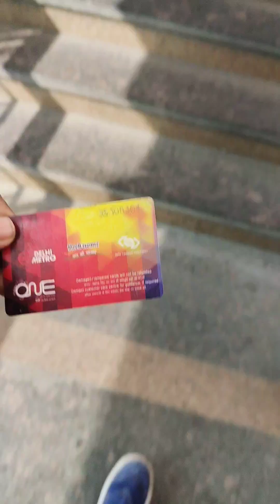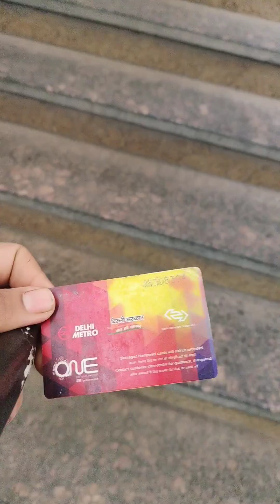ଚାଲ ଯିବା ଦିଲ୍ଲୀ ର ଲାଲ୍ କିଲା